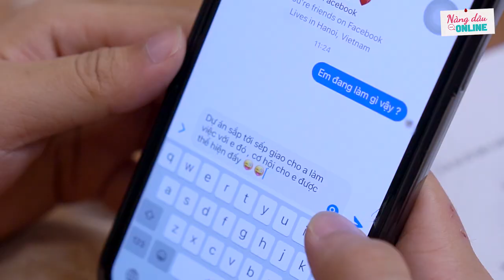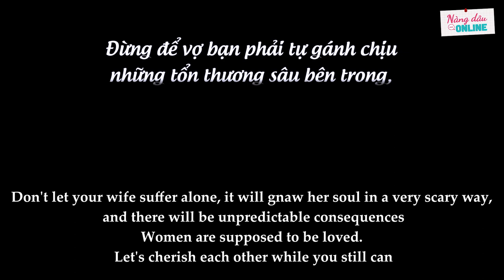Online Daughter-in-law #8 | Happy Husband With Lover Abandoning Wife And Children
Happy Husband With Lover Abandoning Wife And Children

© Copyright by K Line Global ☞ Do not Reup